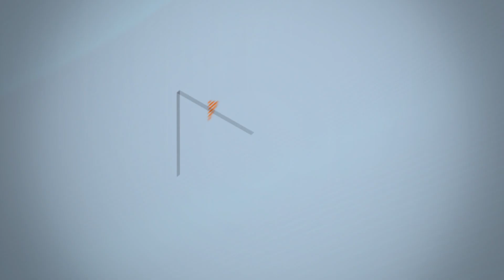Laurence & les Polygones | La Scène